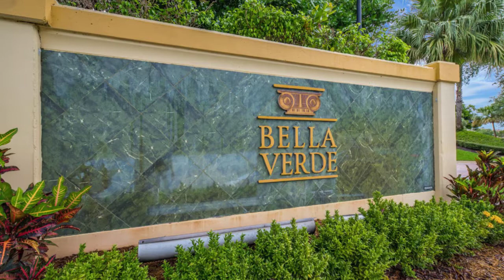6365 Bella Circle 704 Boynton Beach FL 33437-Bella Verde Condo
Luxury, Mediterranean style coachhome/townhome in gated community close to everthing! As you approach you will notice the great curb appeal which includes a paver driveway and lush landscaping. Step inside and be wowed by spacious living areas and beautiful flooring throughout. The inviting kitchen offers wood cabinetry and newer stainless steel appliances. All of the bedrooms are spacious as well and this lovely home has a great covered patio which provides amazing outdoor living space. Live the resort lifestyle in Bella Verde! Residents can enjoy a community pool that is furnished by a poolside shaded area, lounge chairs, and tropical landscaping, Bella Verde’s fully equipped fitness center and much more! This community is conveniently located just minutes to golf, fine shopping and dining, gorgeous area beaches and Palm Beach International Airport.

Call the local Lake Worth real estate expert Jeff Tricoli at to view 6365 Bella Circle 704 Boynton Beach FL 33437. To buy or sell a home in Bella Verde Condo, any of the surrounding areas of Lake Worth or Palm Beach County please contact Jeff today at